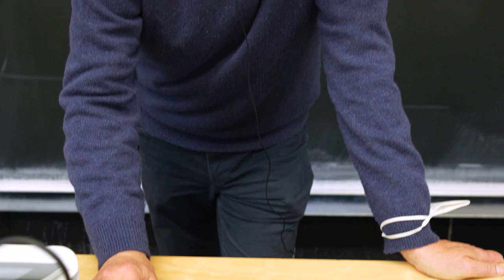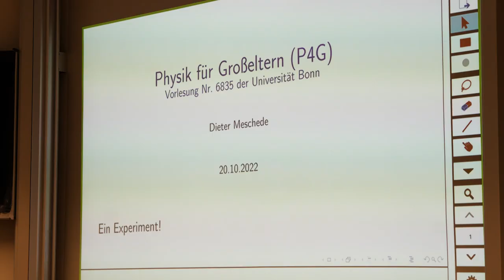Physik für Großeltern - Großer Andrang bei Auftaktvorlesung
Wie war das nochmal mit Mechanik und Kräften? Wie bewegen sich Planeten? Was sind die physikalischen Grundlagen von Musikinstrumenten? Mit solche Fragen ist man bei der Vortragsreihe von Physik-Professor Dieter Meschede an der Universität Bonn genau richtig.

Das fanden auch die über Hundert Hörenden, die sich bei der Auftakt-Vorlesung in den kleinen Hörsaal drängten. So viele, dass auf die Schnelle Übertragungen in weitere Hörsäle realisiert werden mussten. Im Video gibt es einen kleinen Einblick.

Wer jetzt spontan Interesse hat, kann sich nach Anmeldung online zuschalten. Wer mit Vor Ort sein will, wenn Professor Meschede Physik erklärt und Experimente durchführt: Die Vorlesungsreihe wurde in den größeren Wolfgang-Paul-Hörsaal (Kreuzberg 28, 53115) verlegt.